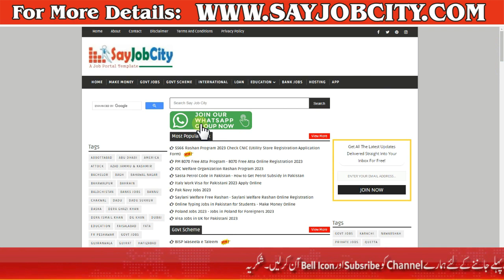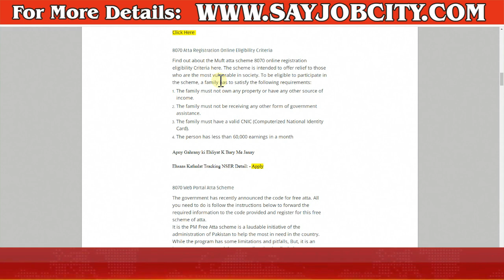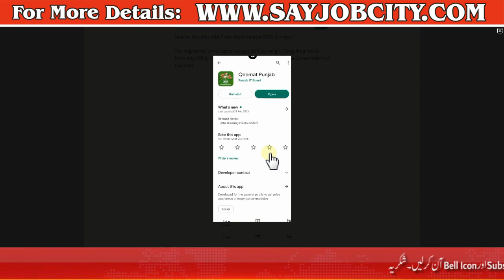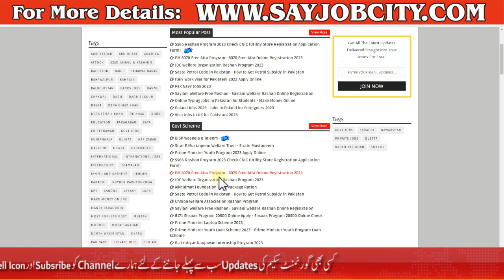8070 Atta Online Registration 2023 - 8070 Atta Subsidy - 8070 Atta Apply Online - 8070 Atta Message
8070 Atta Online Registration 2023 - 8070 Atta Subsidy - 8070 Atta Apply Online - 8070 Atta Message